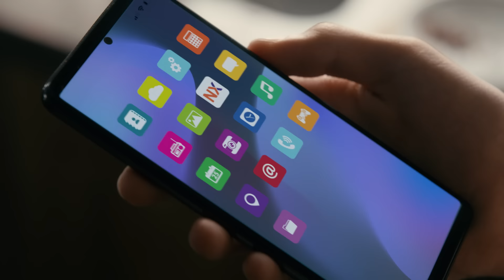Tenés espalda, tenés Naranja X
Cuando tenés Naranja X, tenés espalda. ¿Qué es tener espalda?...Es andar más sueltito de gastos porque tenés una cuenta gratis que te da más plata todos los días.
 Es tener promos, pagar en cuotas cero interés con la tarjeta y poder pedir un préstamo al instante desde la app.
Es así, con Naranja X tenés tooooodo para usar mejor tu plata.
Descargate la app!